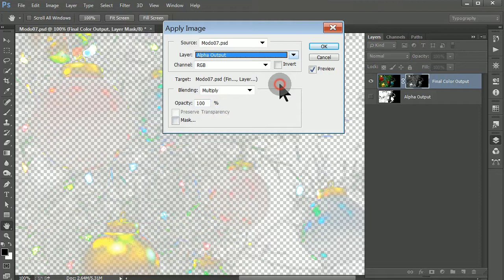Alpha Layer as Alpha Transparency Mask in Photoshop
3D programs export PSD files with an alpha layer for use in masking out the background. This is how to use it.